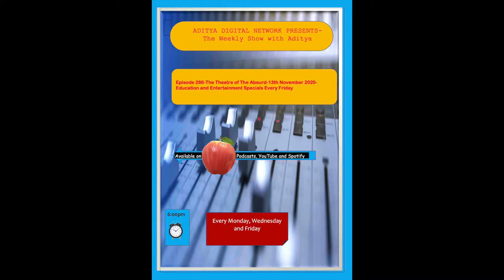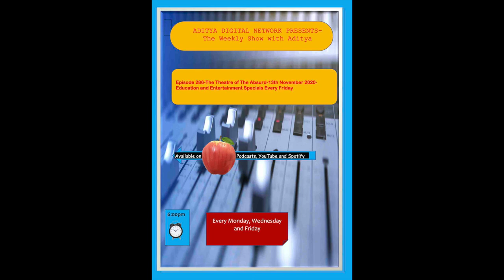Episode 286 The Theatre of The Absurd 13th November 2020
Episode Agenda:

A) Entertainment

1) Theatre of the Absurd-

Theater in which standard or naturalistic conventions of plot, characterization, and thematic structure are ignored or distorted in order to convey the irrational or fictive nature of reality and the essential isolation of humanity in a meaningless world.

 The Host Will

a) Review the Movie " Krish-3"  (0:13 to 11:03)

2) Song-1

a) बार बार देखो, हज़ार बार देखो (11:11 to 13:24)

3) Song-2

a) Tunak Tunak Tun -Daler Mehndi (13:32 to 17:15)

4) Reading Session

a) PG Wodehouse- Stiff Upper Lips Jeeves-Chapter 17 (17:23 to 20:08)

Next Episode- Episode 287-Indian Football League- 16th November 2020-Sports Specials Every Monday

Broadcast timings around the globe-

6:00 PM (IST)/ 12:30 PM (UK)/ 11:30 PM (Sydney)/ 4:30 AM (Los Angeles)/ 7:30 AM ( New York)/ 9:30 PM (Tokyo)/ 2:30 PM ( Europe)/ 2:30 PM (South Africa)/ 8:30 PM (Singapore)

Education and Entertainment Specials Every Friday